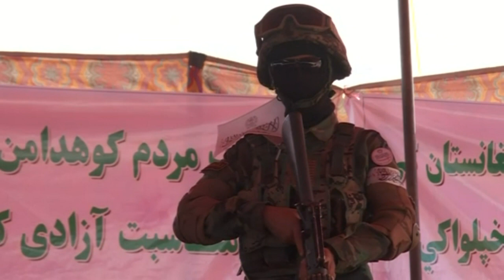Afghanistan: Taliban supporters attend gathering in north Kabul | AFP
People gather in the north of the Afghan capital to attend a Taliban event to pay tribute to one of their senior commanders who had died in a battle.